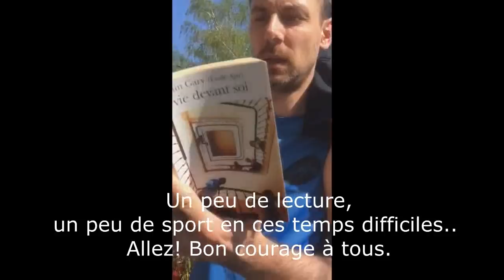Toute l'équipe du lycée Sellier tenait à vous adresser un message...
Vidéo montage de l'équipe du lycée Henri Sellier (Livry-Gargan, 93) adressée aux élèves en cette période de confinement. Montage Aurélie POTTIER, Avril 2019